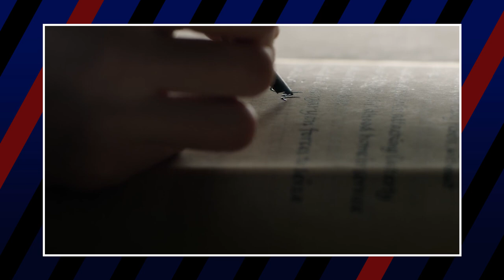GAME OF THRONES Houses: Good to Evil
Game of Thrones ran for about a decade, during which it was one of pop-culture's most instantly influential television shows. It was so powerful that despite the final season being torn apart by critics, spin-offs and prequels are being picked up left and right by the network.

Before we get tempted to enter into The House of The Dragon, we wanted to look back at some of the other houses we knew and loved.

So get comfortable in your pointy thrones, grab a goblet of Dornish wine, and come with us while we rank Game of Thrones Houses: Good to Evil.

👑 Who Is The Most Evil Game of Thrones Character?